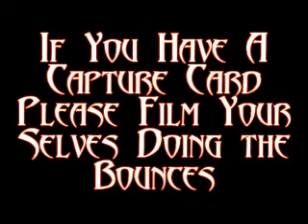Halo 2 new tryout video for Air Biscuits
A new video for tryouts. :p